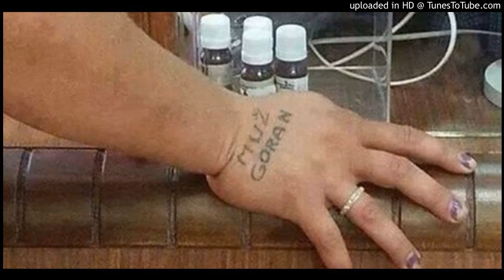Drake - Free Spirit (DJ Paypal Edit)